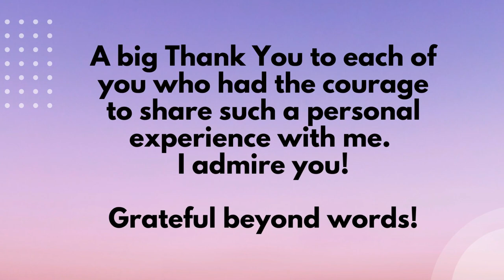The BIGGEST and MOST COMMON PROBLEMS foreigners experience IN SWEDEN!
Not every country has the best strategy, plan, or structure to adapt to a foreigner and its needs or, it is just a foreigner that doesn’t really fit well.
Many foreigners complain about Sweden’s rules and, how structured and narrow is this country sometimes. It’s tough, but not impossible. It’s not impossible to make your life, the best life. The thing is, it’s tough and one needs patience and savings or support. This is not for everyone.

In this video, I share the most common struggles foreigners experience and go through in Sweden. Lack of work experience in Sweden, the language barrier make this experience very difficult and mentally exhausting in most cases.

Besides a foreigner’s work experience and degree, one needs to study again for a couple of months or years, change a career path, especially women. It can take months or even years, which becomes a very exhausting battle, full of doubts.

I personally went and go through the same situation. And, this is one of the reasons I wanted to bring up this topic, this situation. This needs a voice, this needs to be appreciated and understood.

Please, comment and share your experiences!

I send you a huge hug and a big thank you to each of you who shared such a sensitive experience. And, for the Swedish community, thank you for your understanding!

SOURCES:

according to the World population review, one of the best countries to live in, in 2021, is Sweden in 7th place, after Germany (in 6th place) or before Australia (in 9th).

7. Sweden
Sweden has a strong social welfare system, providing strong healthcare and free education. Sweden’s social model focuses on growth, equality, freedom, and security. Sweden also has great conditions for workers, such as a minimum of five weeks vacation and a government organization that supports entrepreneurs looking to start a company. Lastly, like the other Nordic countries, Sweden has very low rates of violent crime (1.14 incidents per 100,000 people) and ranks well for overall health and wellbeing.